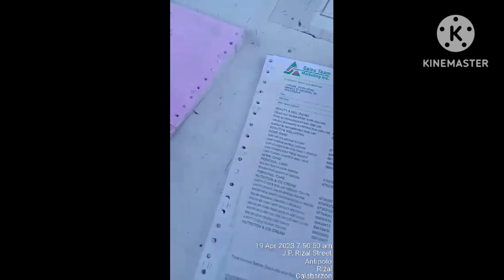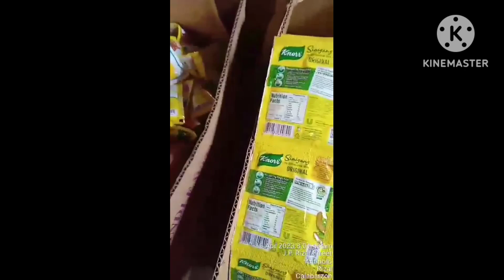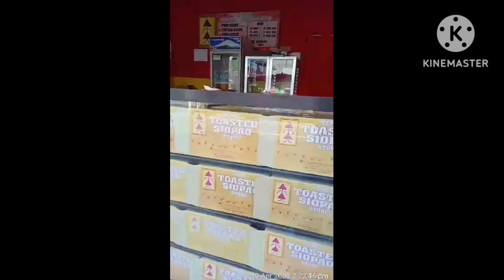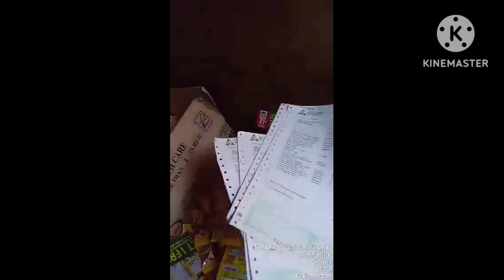panu mapapabilis ang trabaho namin